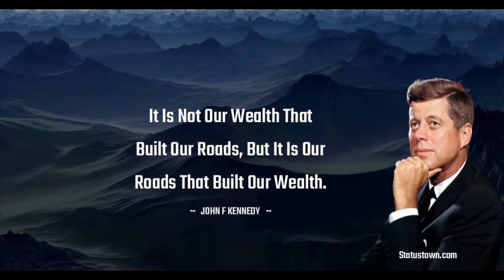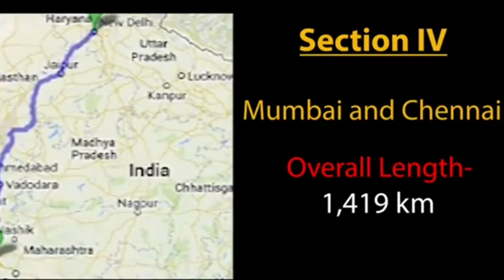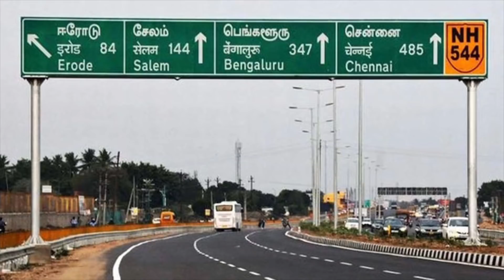நாட்டை இணைத்த மோடியின் நெடுஞ்சாலை திட்டங்கள்